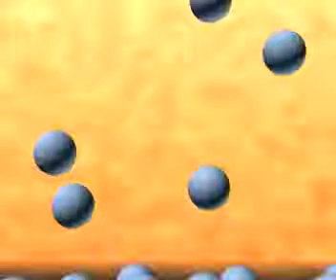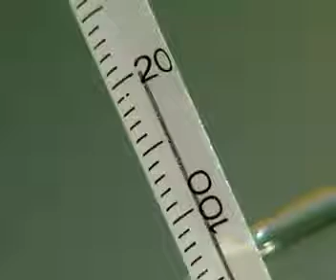Boiling Points Low